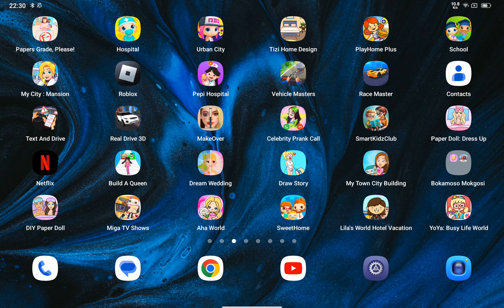5 April 2024